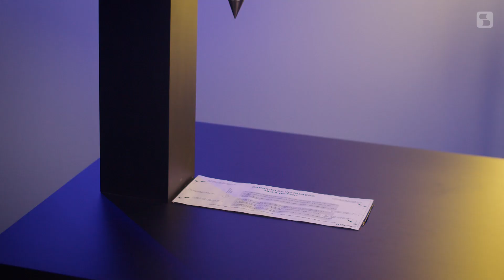Mola de piso P320 Soprano – Como instalar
Veja os processos de instalação da Mola de piso P320.